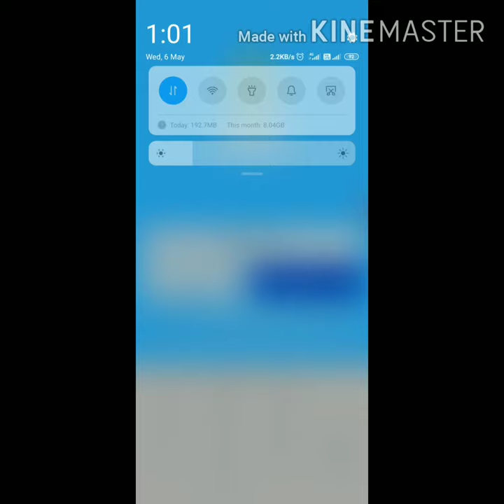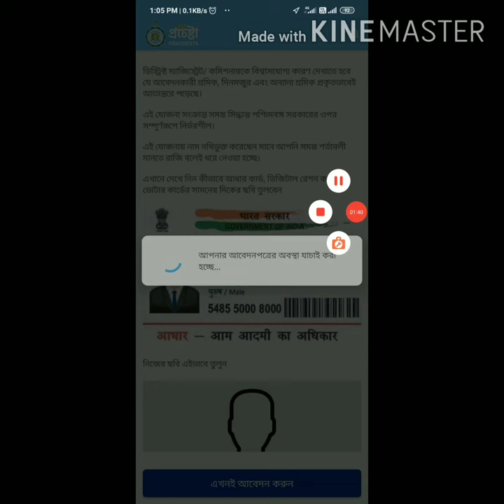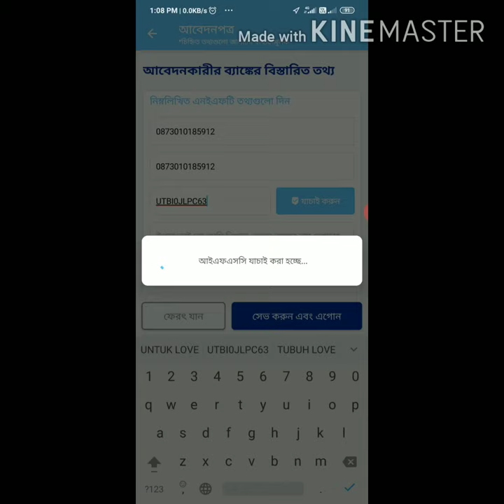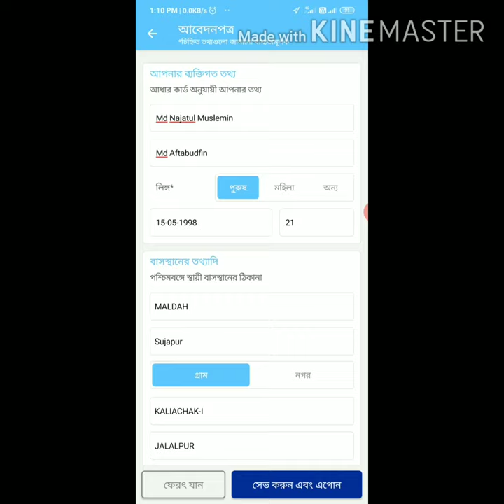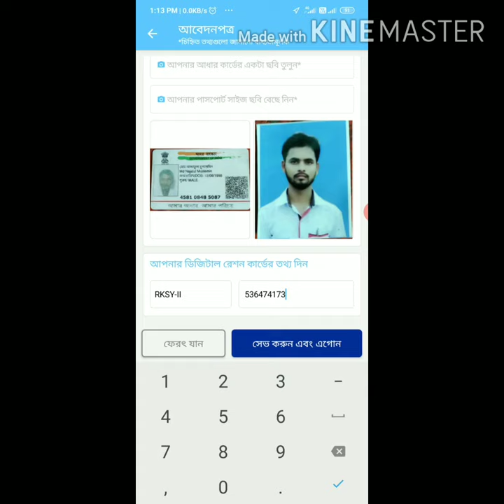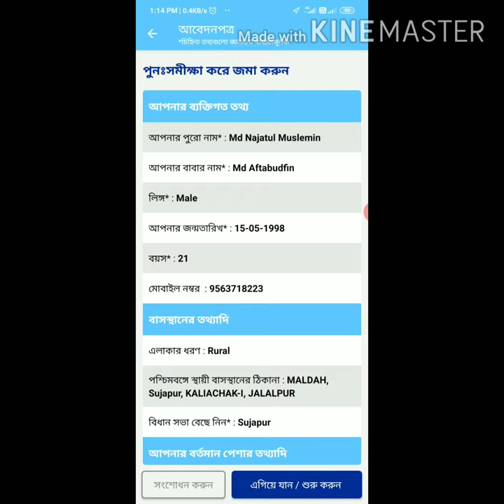Prochesta Prokolpo online from fillup // প্রচেষ্টা প্রকল্প মোবাইলে কিভাবে ফরম ফিলাপ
প্রচেষ্টা প্রকল্প মোবাইলে কিভাবে ফরম ফিলাপ করবেন ?
Prochesta Prokolpo online from fillup